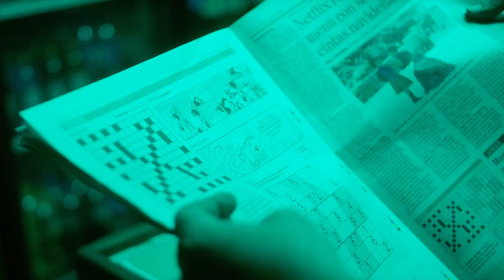Romano Honorario - FULL MOVIE